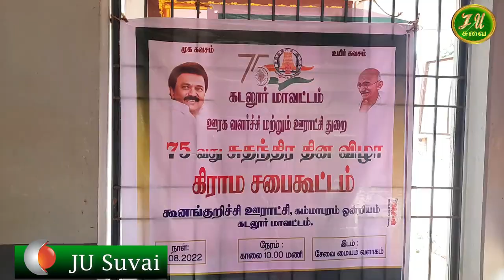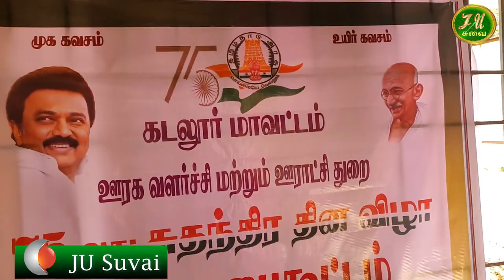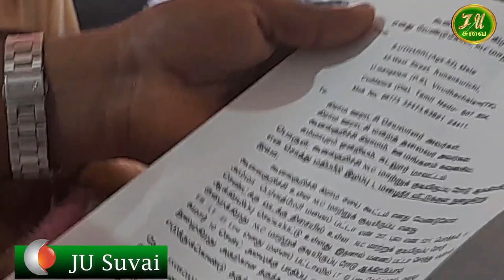கூனங்குறிச்சி கிராமசபை கூட்டம்/Let's Make the World a Better place/JU Suvai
கூனங்குறிச்சி NLC மாற்றுக் குடியிருப்பு ரோடு ஆக்கிரமிப்பால்
என் சொத்து மதிப்பீடு இழப்பு !, மழைநீர் வீட்டுக்குள் நுழைகிறது
Face Book:face book /  JU Suvai
Instagram:Instagram.com /JU Suvai